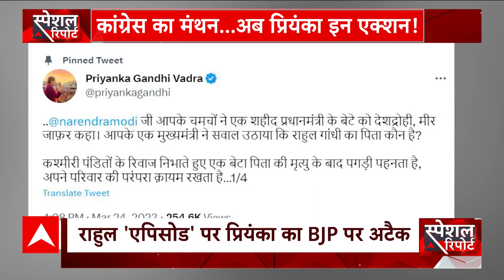Rahul Gandhi Disqualified: राहुल गांधी की संसद सदस्यता खत्म, अब क्या होगी कांग्रेस की रणनीति ?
कांग्रेस नेता और वायनाड से सांसद राहुल गांधी की संसद सदस्यता रद्द कर दी गई है. राहुल गांधी को सूरत की मजिस्ट्रेट कोर्ट ने आपराधिक मानहानि के मामले में दोषी ठहराते हुए दो साल की सजा सुनाई थी. इसके बाद 24 मार्च को लोकसभा सचिवालय ने उनकी सदस्यता से रद्द करने का नोटिफिकेशन जारी कर दिया. अब सवाल ये है कि राहुल की संसद सदस्ता जाने के बाद अब कांग्रेस की आगे की रणनीति क्या होगी..?